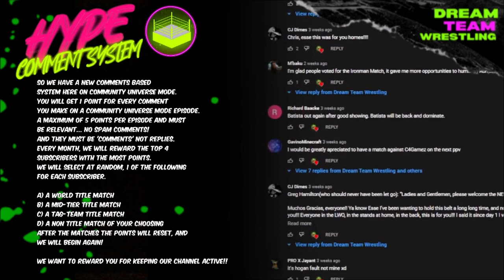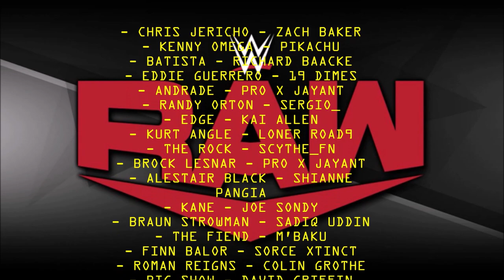WRESTLEMANIA LAS VEGAS - WWE 2K Universe Mode - Community Universe Mode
WWE 2K 22 build up in WWE 2K Universe Mode - The season finale is here live from Las Vegas its WRESTLEMANIA! - WWE UNIVERSE MODE RUTHLESS AGGRESSION ERA - After a Universe Mode Draft with our community! WWE 2K19 Universe Mode WWE 2K20 Universe Mode

Thanks to CJ Dimes provided the music for our enter the dragon tournament!

WWE 2K20 is a professional wrestling video game developed by Visual Concepts and published by 2K Sports. It was released worldwide on October 22, 2019 for Microsoft Windows, PlayStation 4, and Xbox One.[1] It is the twenty-first game in the WWE game series and the seventh under the WWE 2K banner. The sequel to WWE 2K19, 2K20 is the first game in the series to not be developed by Yuke's, which developed every entry in the series since its inception in 2000. They were replaced by Visual Concepts, who had previously worked with Yuke's as co-developers. fuck

RAW

- BATISTA - RICHARD BAACKE
- EDDIE GUERRERO - 19 DIMES
- RANDY ORTON - SERGIO_
- EDGE - KAI ALLEN
- KURT ANGLE - LONER ROAD9
- THE ROCK - SCYTHE_FN
- BROCK LESNAR - PRO X JAYANT
- ALESTAIR BLACK - SHIANNE PANGIA
- KANE - JOE SONDY
- BRAUN STROWMAN - SADIQ UDDIN
- THE FIEND - M'BAKU
- FINN BALOR - SORCE XTINCT
- ROMAN REIGNS - COLIN GROTHE
- BIG SHOW - DAVID GRIFFIN
- RVD - SHINING NOVA
- RHYNO - ZACH BAKER
- THE HURRICANE - KEITH COLE
- REY MYSTERIO - FABIAN CANALES
- RICOCHET - GAVINOMINECRAFT
- SHINSUKE NAKAMURA - PACY CAT
- JINDER MAHAL - AWESOME STAR
- KEVIN OWENS - PIKACHU
- SHEAMUS - ISRAEL SINGLETON
- JOHNY GARGANO - KYLE GRUBB
- BIG E - TOMBSTONER FOREVER
- BARON CORBIN - JT! JAYSON TITUS
- MVP - DAT BOI COSMIC
- BILLY KIDMAN - MACABRE OVERLOAD

SMACKDOWN

- GOLDGERG - RICHARD BAACKE
- JOHN CENA - PRO X JAYANT
- HBK - ISRAEL SINGLETON
- UNDERTAKER - TOMBSTONER FOREVER
- HHH - 19 DIMES
- HOGAN - KEITH COLE
- AJ STYLES - SCYTHE_FN
- BOBBY LASHLEY - JOE SONDY
- STING - SHIANNE PANGIA
- JON MOXLEY - SADIQ UDDIN
- DARBY ALLIN - ALEX CAMINO PLAYS GAMES
- DREW MCINTYRE - FABIAN CANALES
- SAMOA JOE - PACY CAT
- SETH ROLLINS - KAI ALLEN
- JBL - SHINING NOVA
- BOOKER T - DAVID GRIFFIN
- CHRISTIAN - PIKACHU
- JEFF HARDY - SORCE XTINCT
- SCOTT STEINER - LONER ROAD9
- NEW DAY MATT RIDDLE - KYLE GRUBB
- NEW DAY XAVIER - KYLE GRUBB
- CESARO - GAVINOMINECRAFT
- JEY USO - M'BAKU
- SAMI ZAYN - CARA
- THE MIZ - SERGIO_
- KEITH LEE - GAVIN TWE
- GREAT KHALI - ZACH BAKER
- MR KENNEDY - JT! JAYSON TITUS

wwe 2k20 universe mode,wwe 2k20 gm mode,wwe 2k20 universe mode draft,wwe 2k20 draft,wwe 2k20 universe mode ep 1,wwe 2k20 universe mode commentary,
wwe 2k19 universe mode,wwe 2k19 gm mode,wwe 2k19 universe mode draft,wwe 2k19 draft,wwe 2k19 universe mode ep 1,wwe 2k19 universe mode commentary,
wwe 2k20,wwe,2k20,brandon wwe 2k20 universe mode,wwe 2k20 my career mode,brandon wwe 2k20,universe mode,wwe 2k20 universe,
wwe 2k20 universe mode tournament,wwe 2k20 tournament,wwe 2k20 wwe championship tournament,wwe 2k20 gameplay,brandondoeseverything,
wwe community universe mode,

FUCK

Smash the 👍 to suplex the Like Button.

Music Featured, HUGE THANK YOU for your awesome music

COMMUNITY UNIVERSE MODE RULES

You get to be represented on our channel in our Community Universe Mode by
the Wrestlers in our Universe Mode.
You will be featured in every video, mentioned on screen as well as
in every description, get to vote on matches, stipulations, new GM's,
new rosters and themes as well as so much more!
HOW? You may ask? Simple.

We have a RAW roster and a SMACKDOWN roster. You get 1 pick from RAW &
1 pick from SMACKDOWN. You can only pick from the rosters provided.
A superstar can only represent 1 person! So its first come, first served.
Drop a comment on our draft video saying who you want... and if you are
the 1st person to comment the superstar.. you get them!!
Because we are doing both RAW & SMACKDOWN drafts together in the same video
you can comment both superstars at 1 time.

For example.. If you want BOBBY LASHLEY from RAW & ROMAN REIGNS from
SMACKDOWN, just drop a comment on our draft video saying you want lashley &
reigns, and if you are the first ones, you get them.
If your superstars are taken, just look in the comments, and pick someone
else!

We do this on a season basis, so every season we do a new roster, new theme
, and you get to pick new superstars. Our last season was our 2nd and it
had an Attitude Era theme and it did really well on our channel!
This new Season 3 is the Ruthless Aggression theme with Ruthless Aggression
superstars!